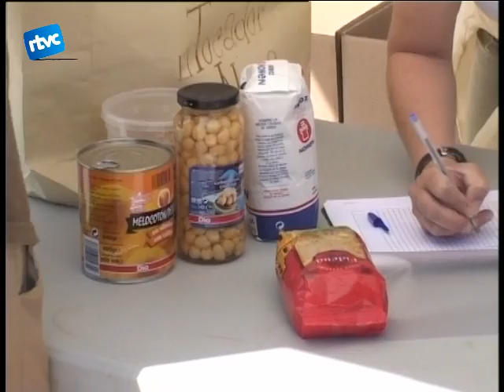07 L'ESPORT TAMBÉ RESPON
Un altre punt de recollida on els organitzadors van fer paradeta amb un petit envelat i caixes de cartró per rebre donacions va ser el pavelló on, a més a més, s'hi estaven realitzant alguns partits